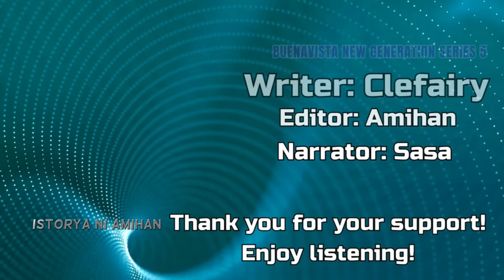UNCUT DALAGANG LUMPO, SINUBOK ANG PAG-IBIG NG NURSE NIYA, GULAT ANG LAHAT NANG BIGLA SIYANG NAKATAYO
Kwentong pag ibig | Super kilig | kdrama tagalog love story version | Amihan stories full episode | UNCUT DALAGANG LUMPO, SINUBOK ANG PAG-IBIG NG NURSE NIYA, GULAT ANG LAHAT NANG BIGLA SIYANG NAKATAYO | love story tagalog | Pinoy story

Written by: Clefairy
Narrated by: Sasa
Edited by: Amihan
Title: Ang Bilyonaryong Lumpo At Si Nurse Pogi
Exclusively written for Istorya Ni Amihan

Realated keyword
full story uncut
maikling kwento totoong buhay
dagdag kaalaman ph
tagalog loves stories
tagalog novel
storytelling tagalog
kakaibang kwento ng pag ibig
kilig stories
tagalog stories love
maikling kwento
amihan stories full episode
tagalog true love
kwento na may aral tagalog
love story super kilig
mga kwento sa totoong buhay
Kwentong may kwenta
kwentong nakakaaliw
kwentong mayaman
kwentong bilyonaryo
kwentong amazing
Kwentong pag-ibig love story
Kwentong pag-ibig ph
Milyonaryo story
Wattpad tagalog stories
Tagalog drama stories
Tagalog touching stories
Tagalog short story
Filipino Pinoy stories
Filipino Tagalog story
Tagalog inspirational love story
kwentong bayan
tagalog love story super kilig
kakaibang kwento ng buhay
kwentong maganda
kwentong pagmamahalan
tagalog romance novels
storytelling tagalog short

Related/Similar Channel
Istorya ni Amihan
Kat Amazing Stories PH
TaraTV Facts
Jayce Amazing Stories
MarizTV Inspirational
Love Stories
Inday Series
Soskalami
My Views Tv
Chilyn tv

MOREntertainment
ABS CBN Raffy Tulfo in Action
GMA NETWORK
Thanks to Keys of Moon Music | One Love by Serjo De Lua
His beautiful music is created under CC License